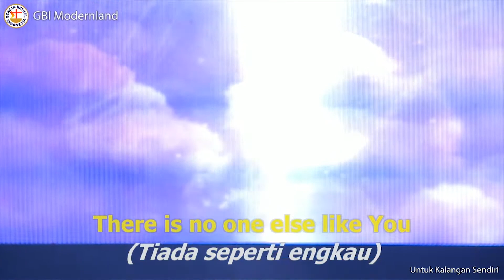YOU ARE GREAT BYR 24 MARET 2018